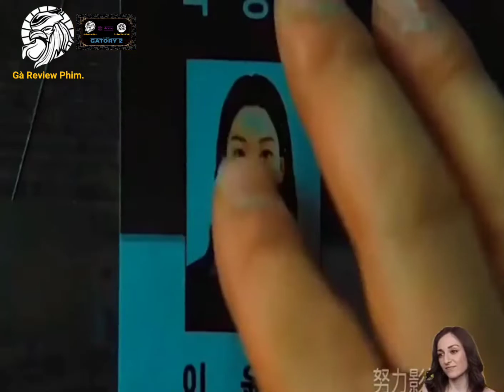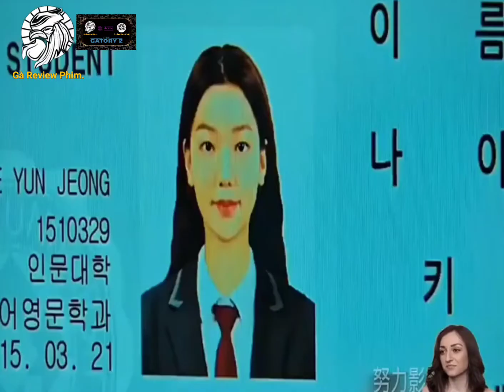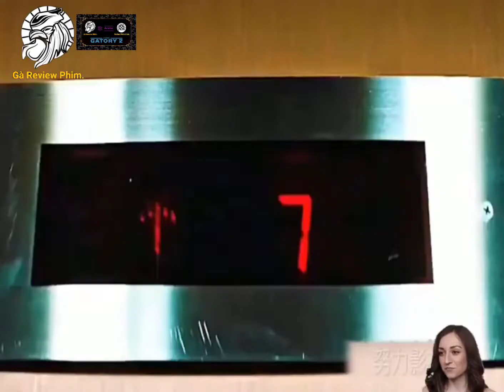Review phim : Midnight runner - Cảnh sát tập sự Full HD ( 2020 ) - ( Tóm tắt bộ phim )